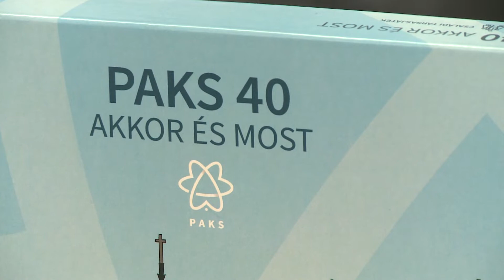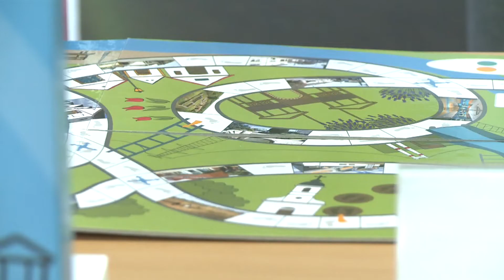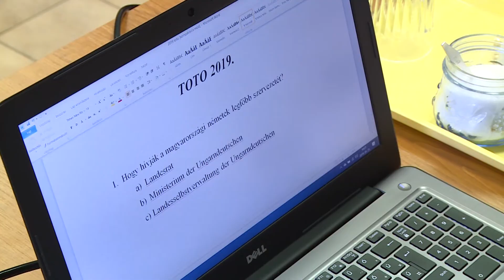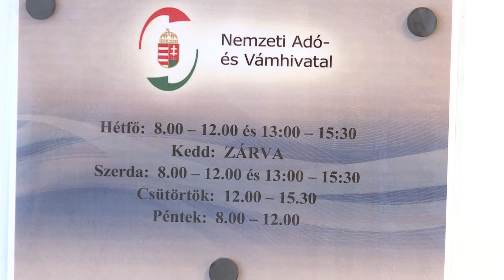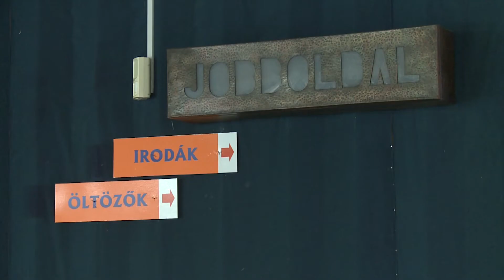Híradó - 2020.01.09.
Turisztika - Városismereti családi társasjáték készült Paksról. Megmérettetés - Vetélkedőre hívja a diákokat a Paksi Német Nemzetiségi Önkormányzat. Graffiti – Részegen festett falakra egy 22 éves paksi férfi.